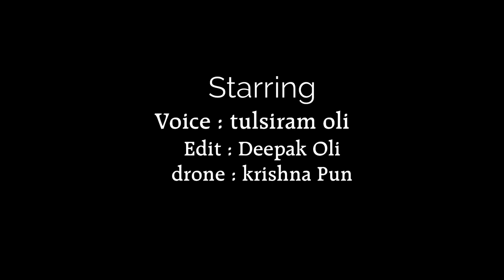Dang Chillikot Documentry Film Story 2021